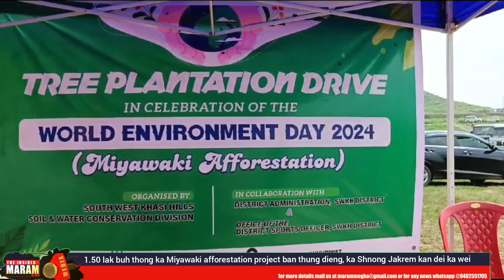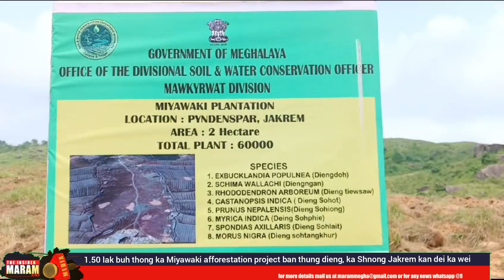1.50 lak buh thong ka Miyawaki afforestation project ban thung dieng,ka Shnong Jakrem ruh ka wei